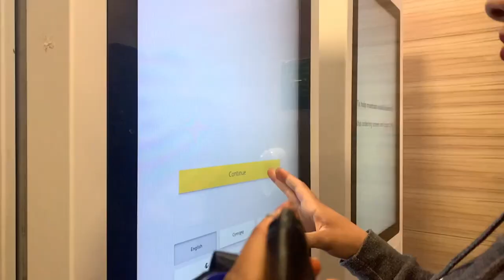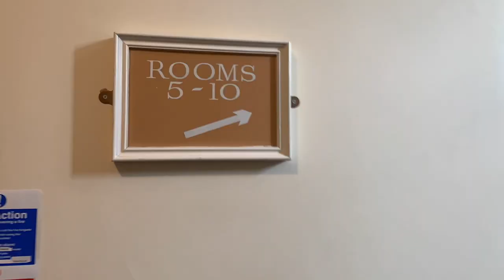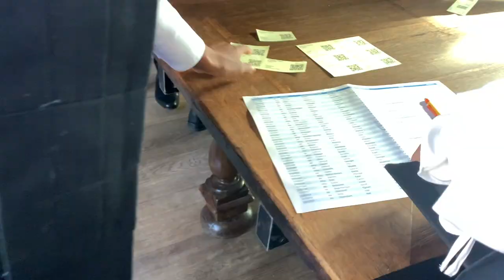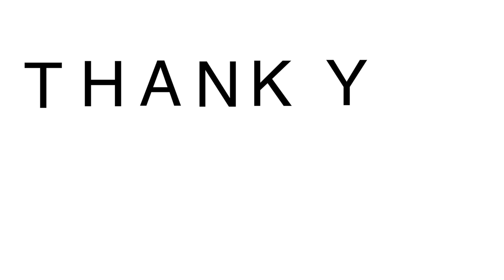Oxford Matriculation vlog - Brasenose College - (FR sub)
Hey guys,

I’m back (again) with a matriculation video. I officially started at the University of Oxford, this October, to study Economics and Management. I recorded the day I got matriculated, so I could look back on the day in however many years, and remember what it was like. I really enjoyed this day (shortly before the essays kicked in) and I hope that, through my video, you do too.

Have a lovely Christmas!
God bless,
Oyinda 🧡

About me:
18 year old British-Nigerian girl who loves learning languages.
Join me on my journey to fluency as I learn Korean, French, Yoruba and German.

2. Le Gang | I Don't Need U 2 Say Anything

3. Song: JULIAN AVILA - Golden Skies (Vlog Music No Copyright)
Video Link: youtu.be/nJwzpPS631g